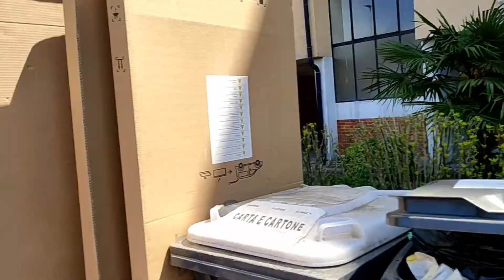ОТКАЗЫВАЮСЬ НО ИДУ / СЛИВКУ СТЫРИЛИ)) ГАЛИНКА ИТАЛИЯ